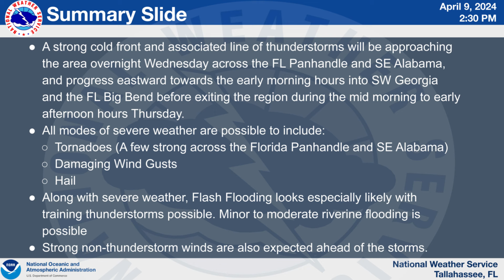National Weather Service Tuesday Afternoon Weather Briefing